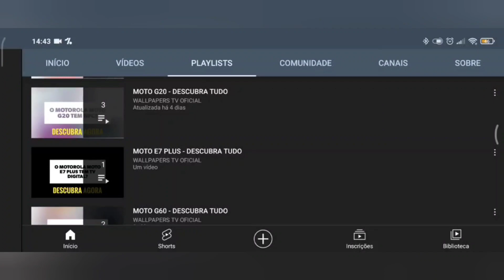🔴 O XIAOMI REDMI 13C TEM TV DIGITAL?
No vídeo de hoje respondo se o Xiaomi Redmi 13C tem suporte para a tecnologia da tv digital, e a resposta é não. O Xiaomi Redmi 13C não tem suporte para a tecnologia da tv digital, assim não da para assistir aquele futebol, infelizmente.